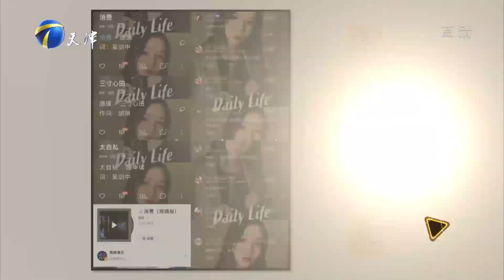女孩曾给专业歌手唱过录音样带，《消费》是其个人专辑丨非你莫属